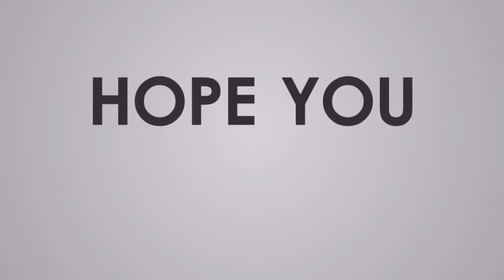Be Amazed of Bradley Beal's Unbelievable Talent In NBA 2K23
NBA 2K23 Bradley Beal Highlight Reel (EPISODE 58)

Summary: Check out the Best Plays of Bradley Beal from the NBA 2K23
Best Plays of Bradley Beal on NBA 2K23 Let's PLAY So Far
nba2k24 gameplay